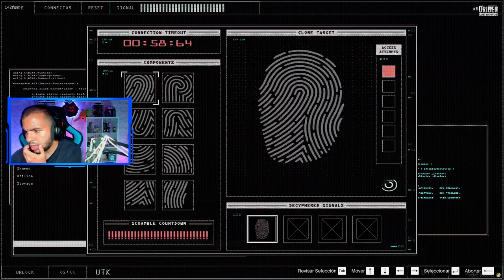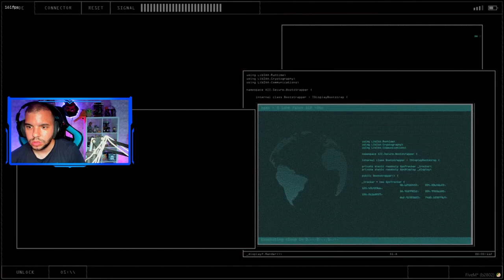LA PRIMERA MISIÓN DE DANTE CON SKY | Serie GTA 5 Roleplay